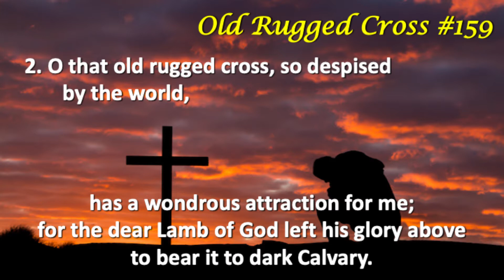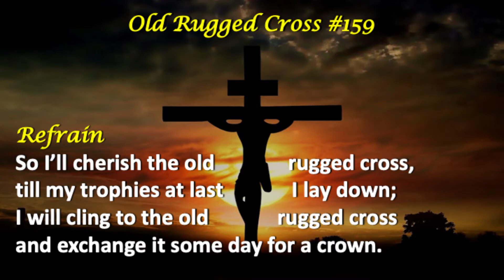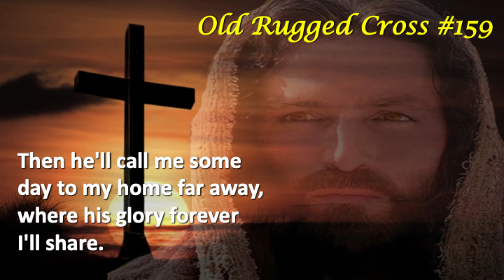Old Rugged Cross - Cami & Mopae 1/8/22